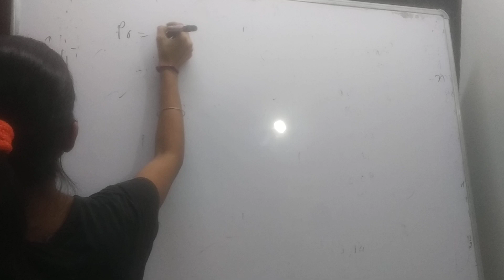if atmospheric pressure 10^5pa then find pressure inside a soap having radius 4cm